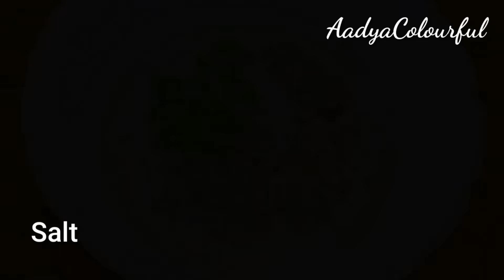ಸೋಡಾ ಮೊಸರು Eno ಇಲ್ಲದೆ 10 ನಿಮಿಷದಲ್ಲಿ ಗರಿಗರಿಯಾದ ದೋಸೆ ಹೀಗೆ ತಯಾರಿಸಿ ತಿಂದ್ರೆ ಮತ್ತೆ ತಿನ್ನಬೇಕು ಅನಿಸುತ್ತೆ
Hi Guys

ಸೋಡಾ ಮೊಸರು Eno ಇಲ್ಲದೆ 10 ನಿಮಿಷದಲ್ಲಿ ಗರಿಗರಿಯಾದ ದೋಸೆ ಹೀಗೆ ತಯಾರಿಸಿ ತಿಂದ್ರೆ ಮತ್ತೆ ತಿನ್ನಬೇಕು ಅನಿಸುತ್ತೆ / Instant Breakfast /

Dosa recipe
Potato wheat dosa recipe
Rava idli
Rava breakfast recipe in kannada
Kannada recipe
Aadya colourful
Sweet recipe
Traditional recipe
Aadya beauty tips in kannada
Ariselu recipe
Badusha recipe
Badushahi recipe
Raksha ki rasoi
Badam puri recipe
Badusha maduva vidhana
Samosa recipe
Papa mummy kitchen
Rava idli
Rava dosa recipe
Breakfast recipe
Wheat flour breakfast
Bristi kitchen
Badam
Badusha
Instant idli recipe
Instant Poha Idli
Rava Idli
idli chutney
Breakfast recipe
Snacks recipe
Kodubale recipe in kannada aadyacolourful
Kodubale recipe
Easy snacks recipe
Snacks recipe
Ring murukku
Chakli Recipe
How to make kodubale
Easy snacks
Sweet recipe
Festival recipes
Aadya Colourful
Aduge maduva vidhana
Suji recipe
Rava snacks recipe
Poha Chivda
Rekha aduge
Poha idli recipe
Idli maduva vidhana
Avalakki recipe
Avalakki chakli recipe
How to make snacks in 5 minutes
Crispy snacks
Shravani aduge Mane
Breakfast
Indian breakfast recipes
Tasty recipe